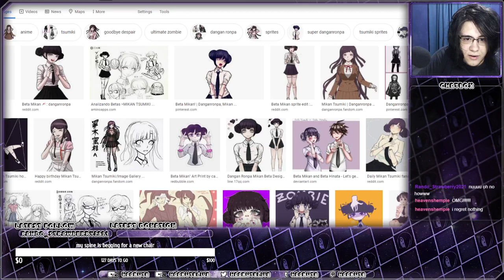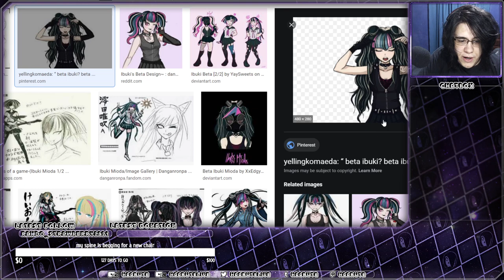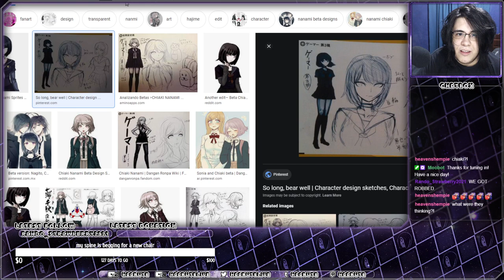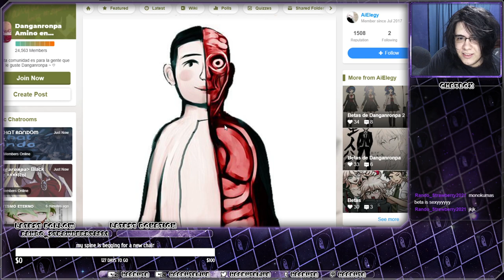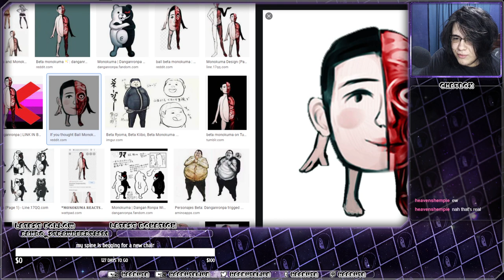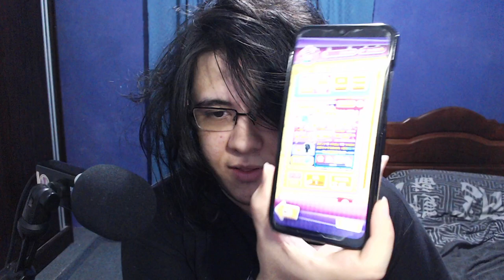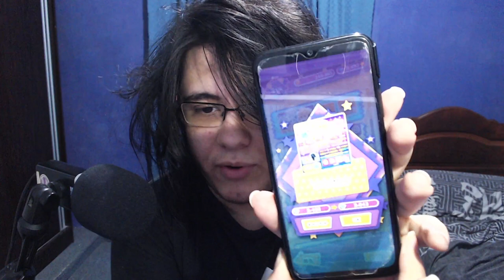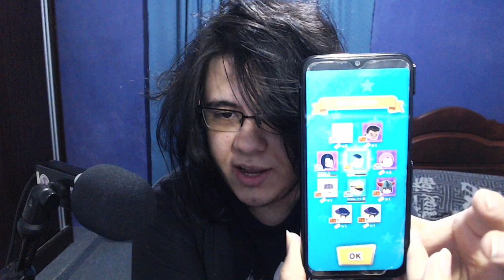Beta Design Talk - Danganronpa 2: Goodbye Despair ISLAND MODE (3)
What Is Wrong With This Dude?